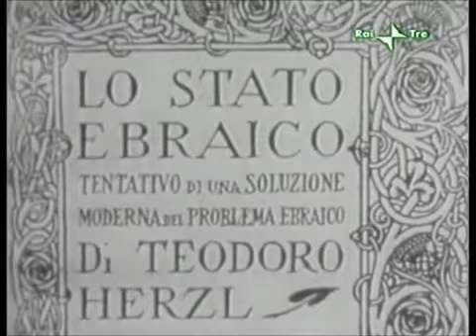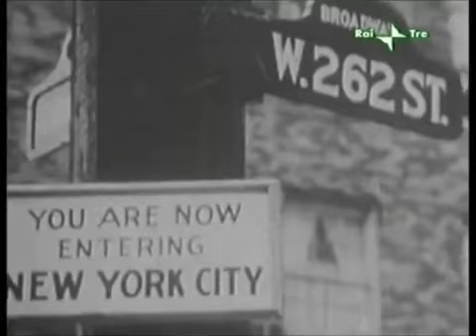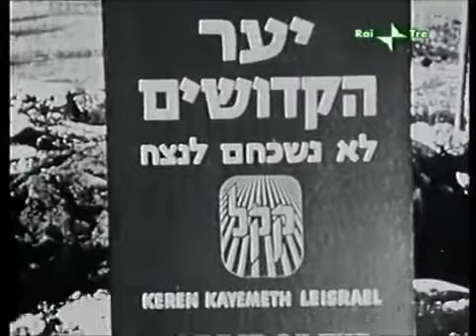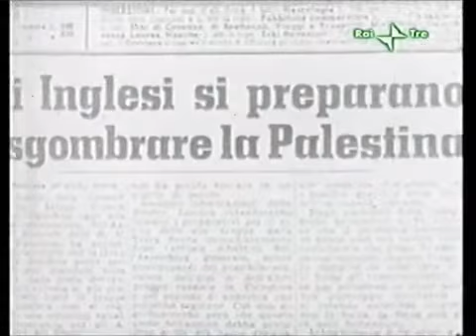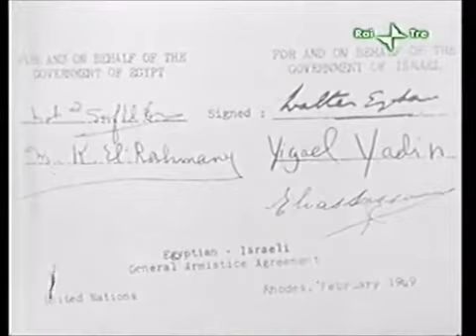CORREVA L'ANNO - BEN GURION